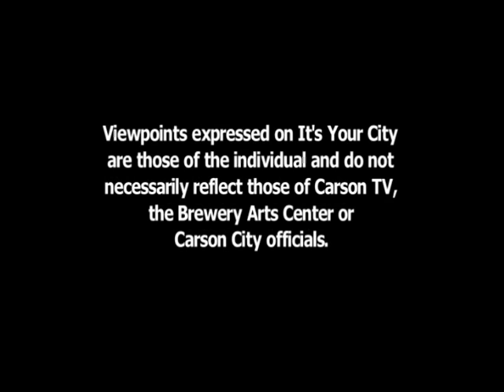It's Your City 5/25/2015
Join Host, Cortney Bloomer. This week her guest is Ward 2 Supervisor Brad Bonkowski.
It's Your City is a weekly program aimed at keeping you informed about city government and other organizations/happenings around Carson City, Nevada.